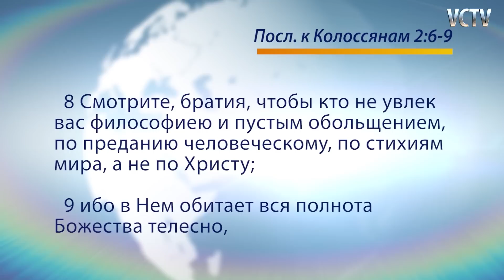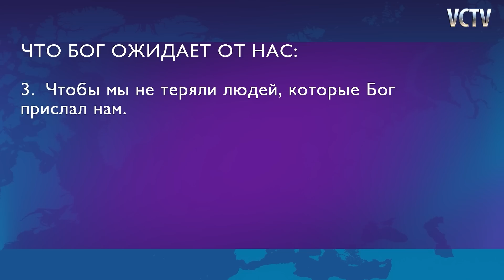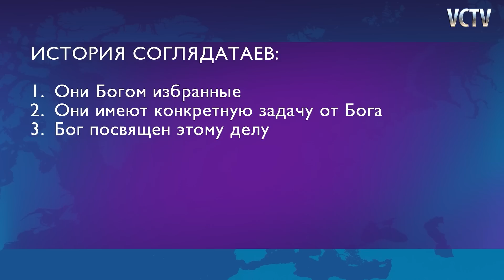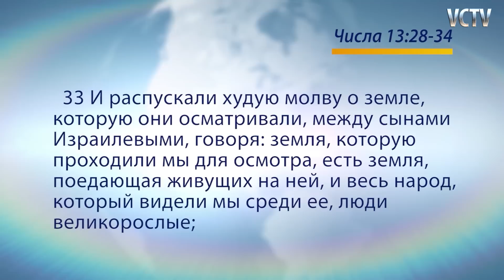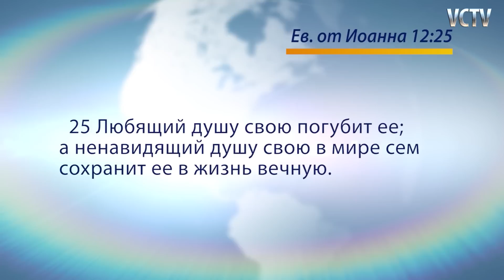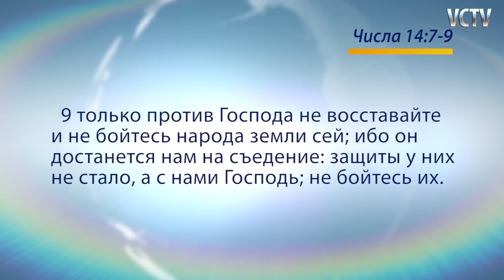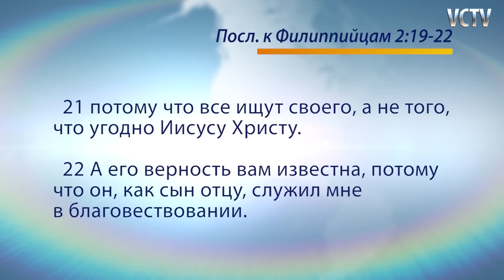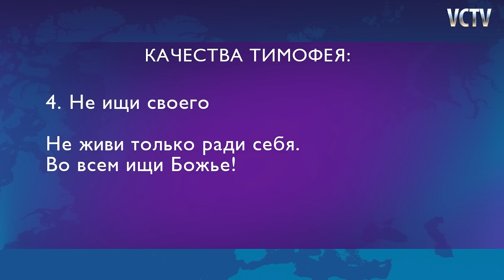Достигай Всё, что Бог Ожидает от Тебя - Пастор Генри Мадава